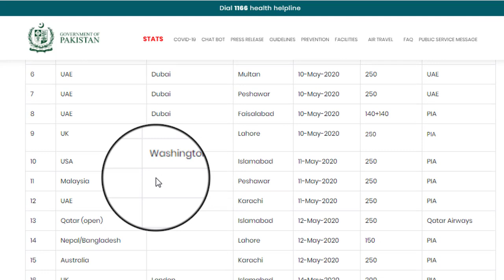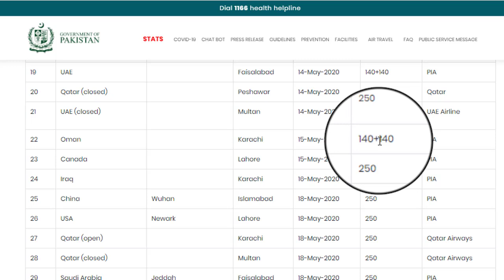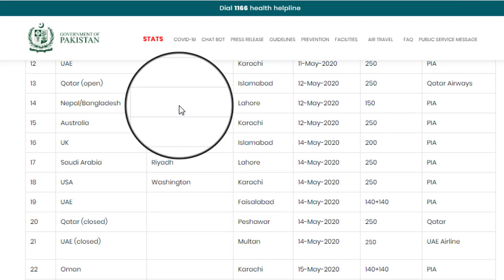Oman News | Oman to Pakistan flights latest update | 9 May, oman news today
Labor Low Oman, Qatar, and Saudi Arabia. Gulf latest News in Hindi
Labor law Saudi Arab | Muscat Oman breaking news | Oman latest news updates

Urdu News
Arab News
UAE News
Arab News
Gulf News
Arabia New
iqama system
Filmy News
UAE
Dubai
Saudi Arab
Qatar
Bahrain
Oman
Kuwait
Abu Dhabi
Buraimi news today in Hindi
Oman flights latest news